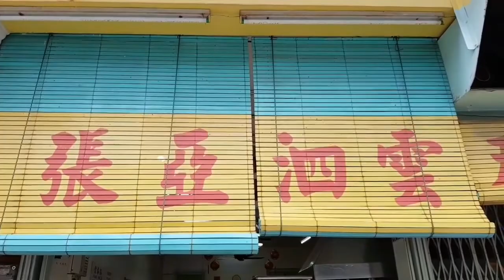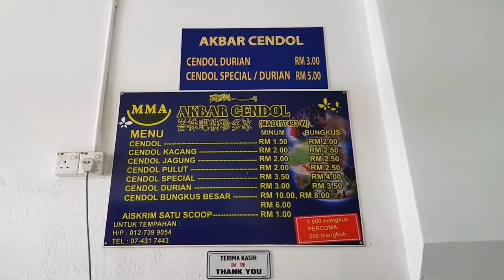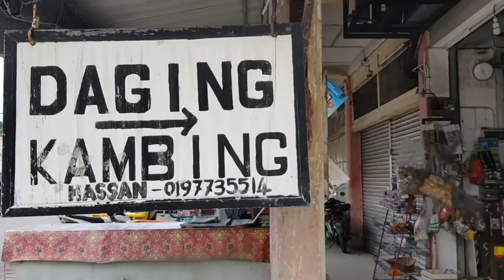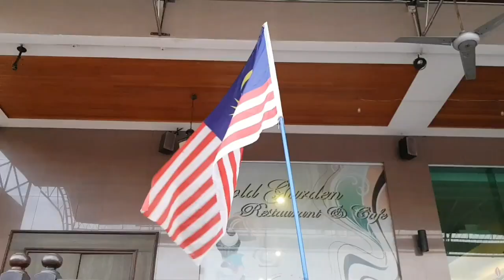Old Town of Batu Pahat-Malaysia 峇株巴辖 (August 2017)